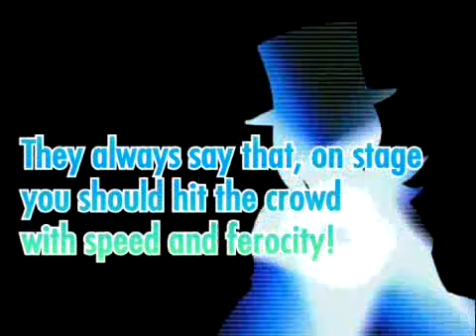Apollo Justice - Ace Attorney/Gyakuten saiban 4 TGS trailer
The Trailer for capcom's new upcoming installment in the Gyakuten saiban series. Can't wait ):